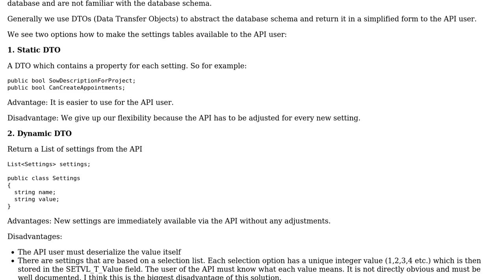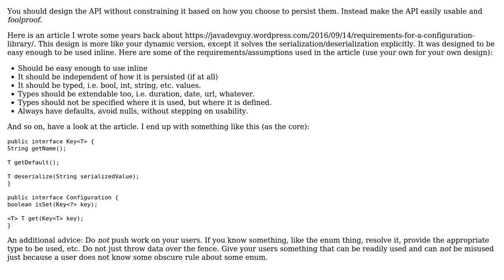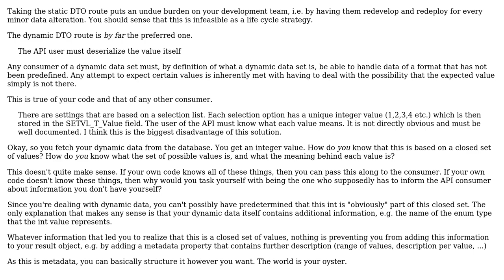Software Engineering: Design of DTO-Objects for an API with dynamic table design (2 Solutions!!)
Software Engineering: Design of DTO-Objects for an API with dynamic table design

With thanks & praise to God, and with thanks to the many people who have made this project possible! | Content (except music & images) licensed under CC BY-SA | Music | Images & others | With thanks to user Robert Brautigam user OPunktSchmidt user Flater and the Stack Exchange Network Trademarks are property of their respective owners. You are responsible for your own actions.